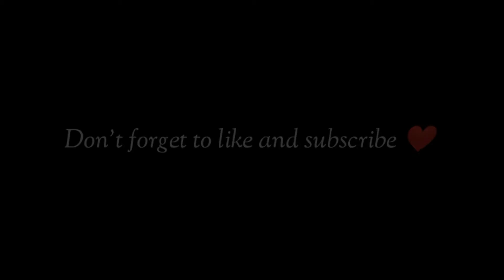Satisfactory💞🦖imstark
🖐️ Tags Ignore 🖐️

Ненужные теги: xxxtentacion, empire, rap, bad vibes forever / empire, hip hop xu0026 rap, xxx, look at me, lil pump, music, bad vibes forever, sad, sad!, juice wrld, members only, hope, music video, 2017, hip-hop, the, ski mask the slump god, エックスエックスエックステンタシオン, revenge, ?, llj, jmp, hip hop, jocelyn flores, wishing well, ski mask, tentacion, икстентасион, xxxtentacion tribute, pop, lil wayne, live, wifisfuneral, official, rip, jahseh onfroy, yung bratz, 2019, trap, jahseh, jesus honcho - infatuated (official music video), emotional rap, yung bratz xxxtentaction, elevator, yung bratz xxxtentacion, elevator xxxtentacion, yung bratz lyrics, xxxtentacion songs, infatuated, xxxtentacion yung bratz, yung bratz artist, arms around you song, arms around you, sway lee, arms around you tribute, rap music, pop music, proudcatowner, xxx tentacion, hip hop music, armaroundyou, armsaroundyou, yung bratz rap, yung bratz song, elevator audio only, yung bratz audio only, yung bratz new song, lilpump, swaelee, maluma, pump, xxxtentacion original, miami, новая песня, альбом, новый альбом, cover, клип, плагиат, rauf faik я люблю тебя, rauf faik альбом, рауф и фаик плагиат, украли песню, кавер, рауф и фаик детство, rapper, murder, cbs 4 news evening, infinite militia, rauf faik, рауф и фаик, rauf xu0026 faik - детство, детство, рауф фаик, rauf faik из за тебя, байт, xxxtentacion live, concert, rolling loud, 88rising, tour, denzel c..., save me (audio), eminem rip donald trump, eminem diss donald trump, втренде, новый клип, украли у тентасьона, тентасьон, rauf faik плагиат альбома, сбайтили, show, rauf faik плагиат xxxtentacion, оригинал, детство пародия, детство плагиат, xxxtentacion - save me (audio), xxxtentacion leaks, naruto amv, naruto vs sasuke, naruto, amv, save me, xxxtentacion - save me (lxry remix), 1 hour, 1hour, loop, xxxtentacion - save me, lil peep, hand, react to xxxtentacion death, react to xxxtentacion, rappers react, xxxtentacion killed, react to xxxtentacion dead, club, helping, pompano, cinema, hour, one, joey bada$$, the remedy for a broken heart, heart, broken, ジョーイ・バッドアス, infinity (888), legend's never die, legends never die, インフィニティ (888), for, remedy, download, mp3, listen, seamless, video, replay, beats, beat, long, xxxtentacion dead, rip xxxtentacion, tyga, xxxtentaicon fight, xxxtentacion leak, xxxtentacion leaked, 6ix9ine, justin bieber, 6ix9ine xxxtentacion trollz, 6ix9ine xxxtentacion, 6ix9ine trollz, xxxtentacion unreleased, xxxtentacion 2020, ricch, roddy, roddy ricch, ieatpussy, the box, box, xxxtentacion alive, roddy ricch the box, xxxtentacion roddy ricch, trollz 6ix9ine, justin bieber la bomba, look at me bass boosted, look at me clean, look at me instrumental, look at me now, look at me juice wrld, look at me 1 hour, look at me carrie underwood, look at me now clean, look at me now chris brown, look at me i put a face on wow, look at me now lyrics, sauce!, sauce, onfroy, xxxtentacion if was back, members only vol 4, xxxtentacion look at me, look at me xxtxtentacion official lyrics, xxxtentacion bmw i8, xxxtentacion bmw, ihaterappers, lore, song, soundcloud, new, lit, dont cry lil wayne, don't cry, xxtenations, dont cry, lil wayne don't cry, fire, hot, реакция на смерть xxxtentacion, official audio, xxxtentacion - look at me! (audio), hanging, звезды о xxxtentacion, гибель xxxtentacion, rxu0026b, xxxtentacion - everybody dies in their nightmares (audio), everybody dies in their nightmares (audio), lil wayne 2019, xxtentacion, xxtentacion - bad! (official music video), mumble, extended, xxxtentacion 17, xxxtentacion - xxtentacion - bad! (official music video), bad!, skins album, skins, bad, xxxtentacion ?, hope xxxtentacion, nle choppa, dababy, blueface, don't cry lil wayne, flex, emo, xxxtentacion hope, chill, emotional, riot, official video, yung dagger dick, moonlight official video, moonlight xxxtentacion, xxxtentacion moonlight, репэр, батл, рэп-культура, канье уэст, убийство, xxx moonlight, xxxtentacles, bad vibes, young dagger dick, jah, moonlight, make out hill, makeouthill, xxxtentcion, the main idea, official music video, рэперы, фейс, bvf, спорткар, разбойное нападение, ограбление, long live jah, jocelyn flores (audio), xxxtentacion - look at me! / riot (official video), look at me! / riot (official video)